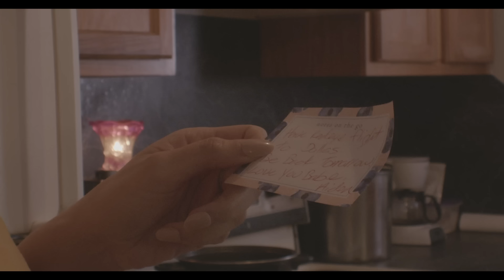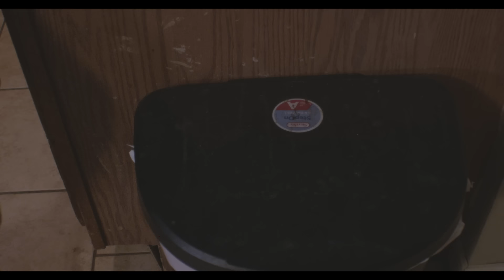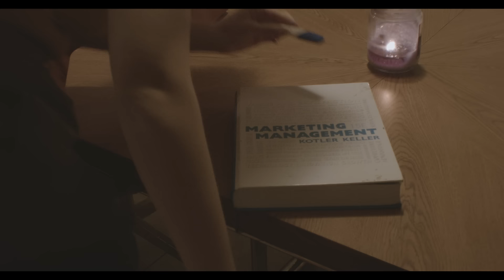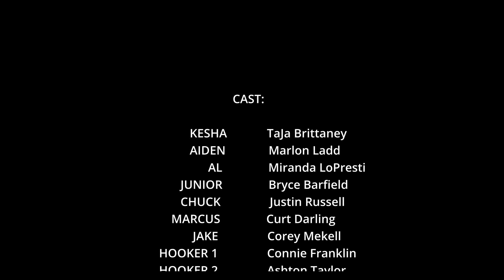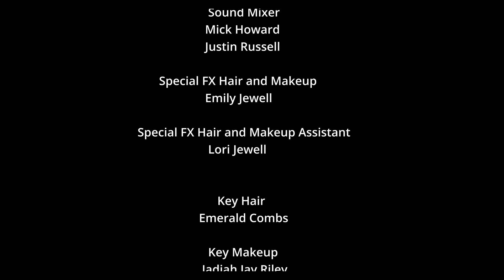A Dangerous Prey (2024) | Full Movie | TaJa Brittaney | Marlon Ladd | Justin Russell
Keisha and Aiden, a couple who both have secrets of their own, flee urban gentrification and relocate for a better life, only to face a terrifying reality. Targeted by racists in her new community when her husband is away on business, Keisha must harness her strength and ingenuity to outwit and survive, turning the tables on her predators as she herself becomes a dangerous prey.